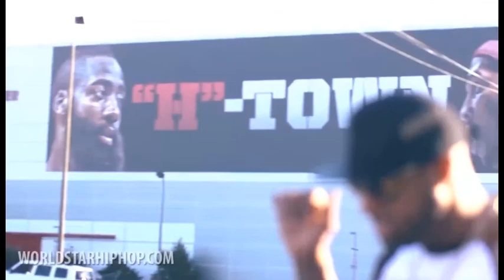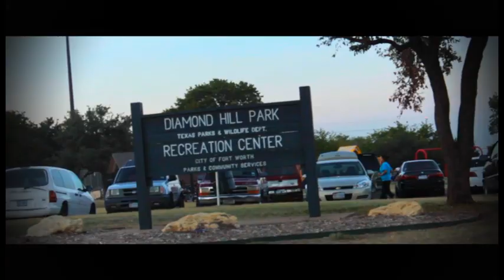Slim Thug King Kyle Lee Immortal Soldierz "We Stay Ready"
Immortal Soldierz
slim thug
king kyle lee
houston
san antonio
dallas
spm south park mexican
king lil g
paul wall
chamillionaire
lil keke
z-ro
dj screw